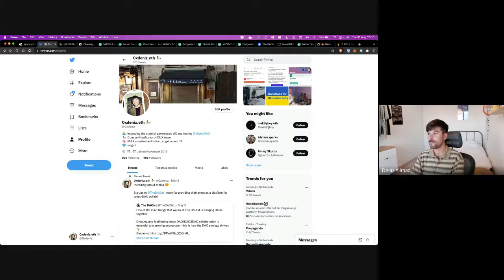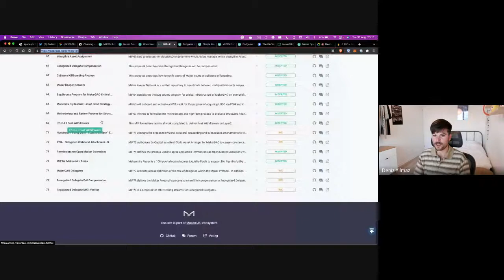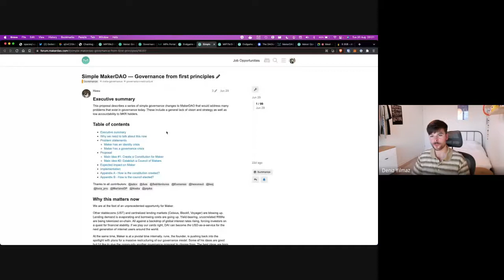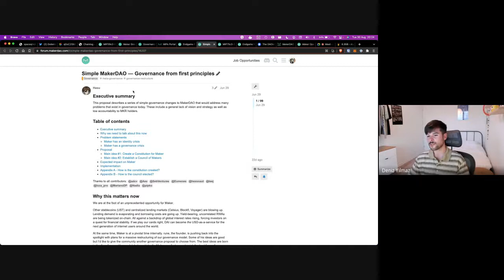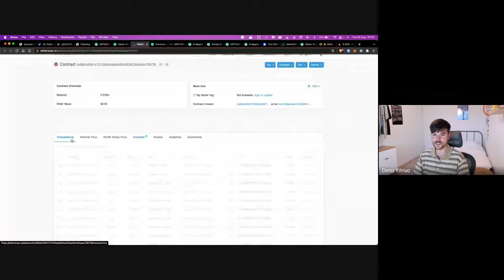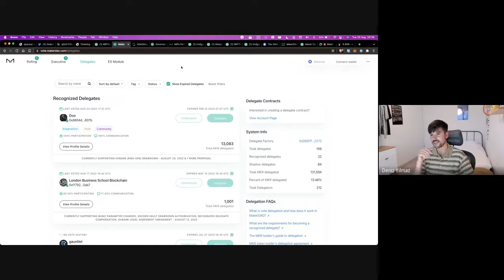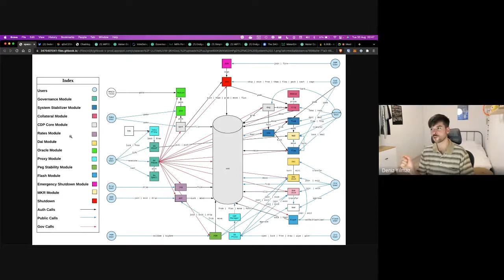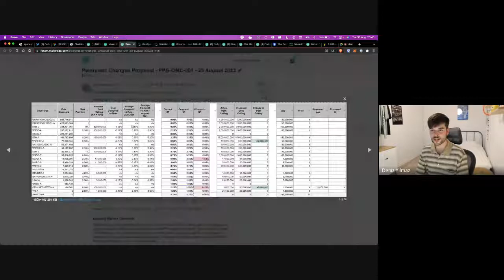MakerDAO Onchain Governance Toling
Deniz from MakerDAO DUX Core Unit, explains how MakerDAO has been created, what is the purpose of MakerDAO Governance and what are the current struggles and how his team is trying to solve some of those with tooling.

If you are interested to learn more about DAO Governance or need help with designing your governance framework visit our Notion page and get in touch